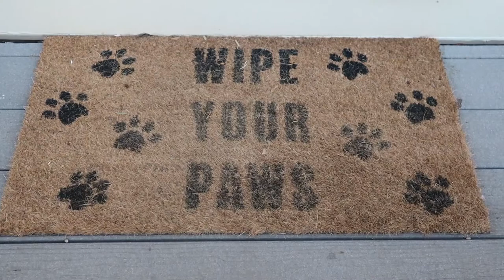Clarence the African Grey Parrot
When her father, Michael Horwatt, passed away, Beth Marks inherited his pet, an African Grey parrot named Clarence.